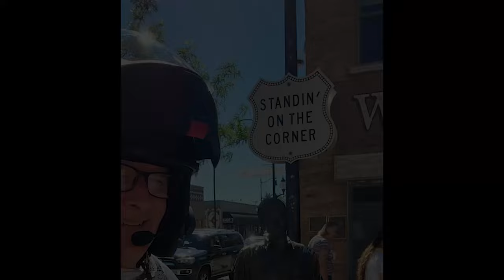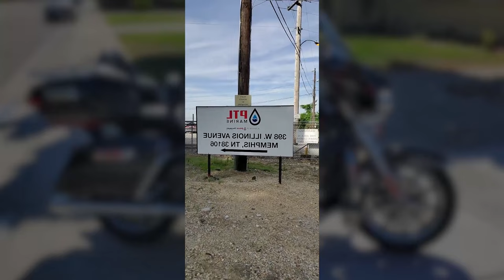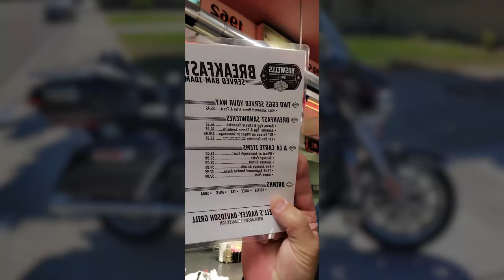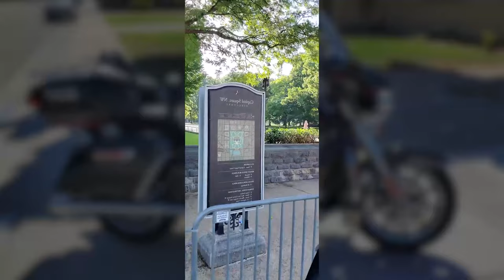USA Motorcycle Touring Cross County Coast to Coast to Coast 8000 Miles Documentary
motorcycle touring in the USA.